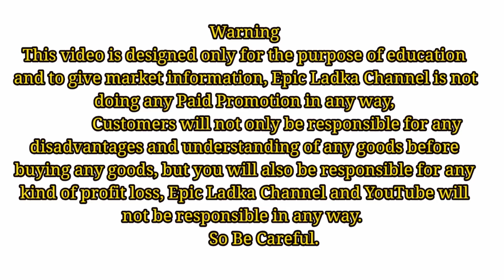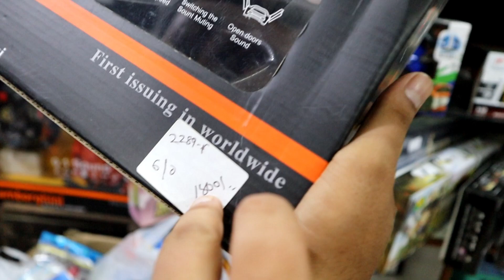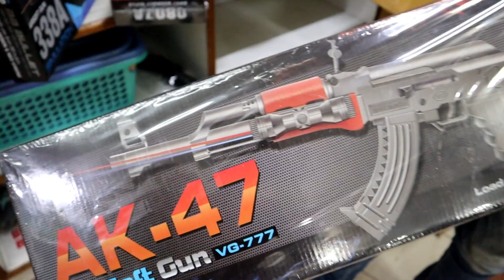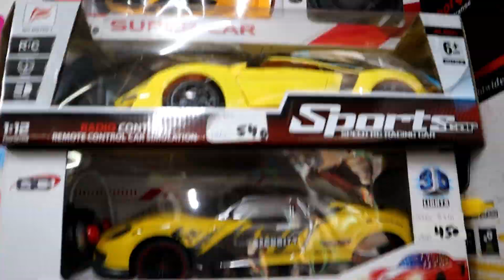Wholesale Toy Market Cheapest Toy Market | Helicopter,Car,Robert | Sadar Bazar in Delhi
Address: - V. G. Marketing Pvt. Ltd.

2365, GALI PAHIYE WALI, TELIWARA,, , Sadar Bazaar, Delhi, 110006

Sunday Holiday**